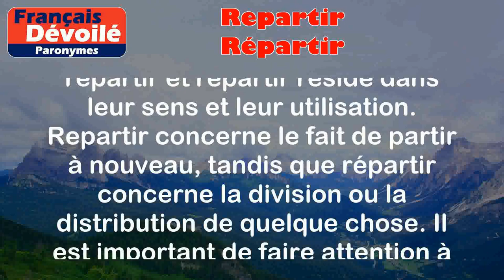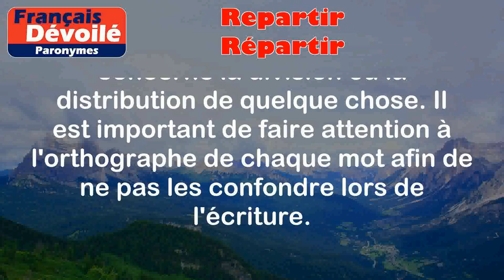Repartir et Répartir (Paronymes)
Repartir :
Repartir signifie recommencer ou partir à nouveau. C'est le fait de quitter un endroit pour retourner vers un autre lieu.

Exemples :
- Il est reparti chez lui après avoir passé quelques jours en vacances.
- Nous devons repartir de zéro et réorganiser tout le projet.

Répartir :
Répartir signifie diviser ou distribuer quelque chose de manière équitable ou selon certaines proportions.

Exemples :
- Le professeur a réparti les devoirs entre tous les élèves de la classe.
- Nous devons répartir le budget de manière équilibrée.

Différence entre les deux mots :

La principale différence entre repartir et répartir réside dans leur sens et leur utilisation. Repartir concerne le fait de partir à nouveau, tandis que répartir concerne la division ou la distribution de quelque chose. Il est important de faire attention à l'orthographe de chaque mot afin de ne pas les confondre lors de l'écriture.